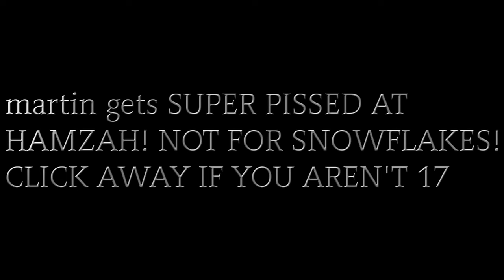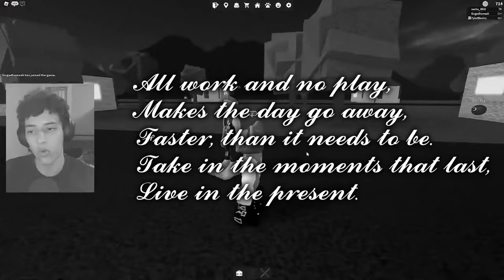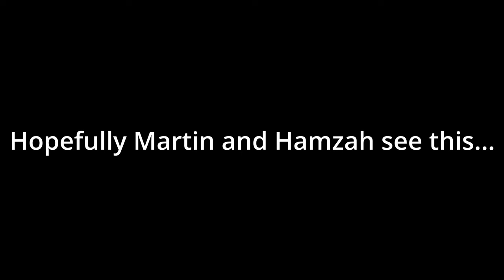Slushy Noobz funniest moments EVER!!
this took me so long 😢

slushynoobz slushy noobz hamzah martin hamzahthefantastic thatkidmartin tik tok skibidi toilet temu ohio gyat rizz